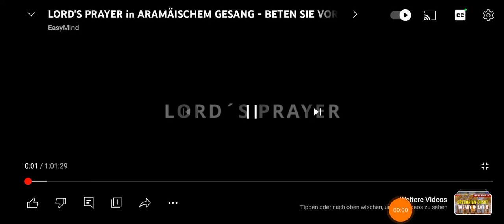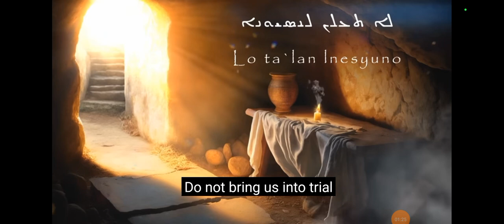LORD'S PRAYER - ARAMAIC